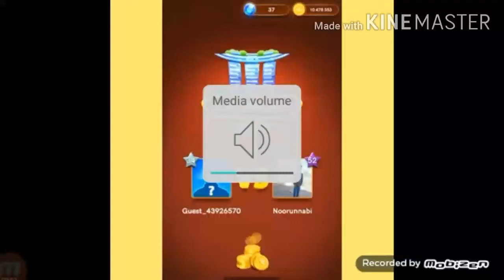Gameplay video of carrom pool